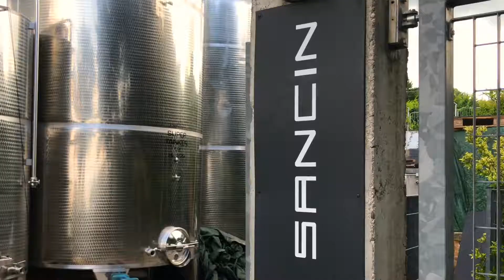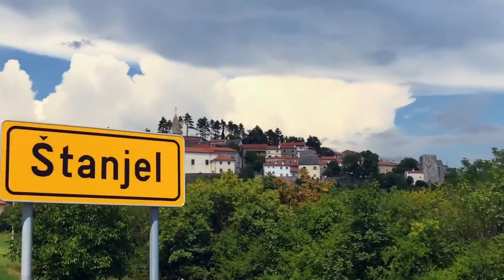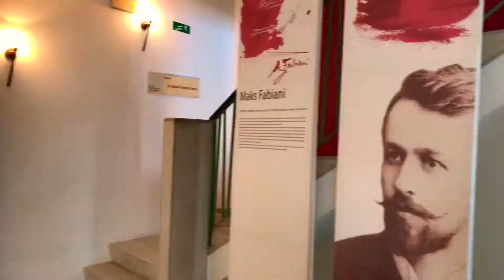28. Italy Slovenia & Tin Foil - Rory Alec's VLOG 28 - 29th July 2018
On this VLOG it's all about SEEING IS BELIEVING! We will travel 500+ km between three countries! Austria, Italy and Slovenia, all from our local hairdresser' place! Restaurants, Museums, Churches & Palaces all while I get a new hairstyle - truly spirit soul and body this week!